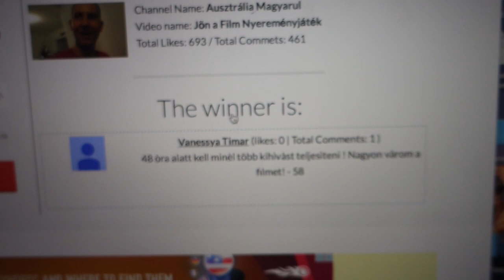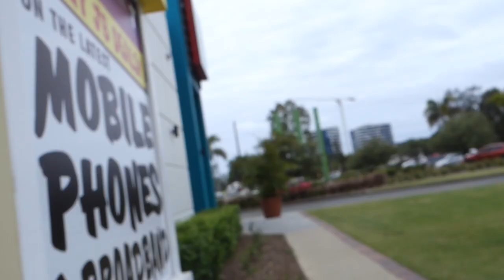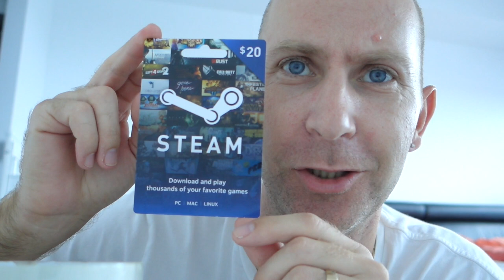Nálatok mi a Karácsonyi Menü ?